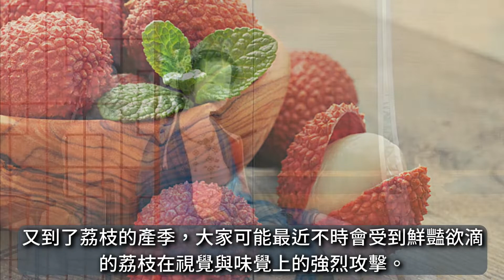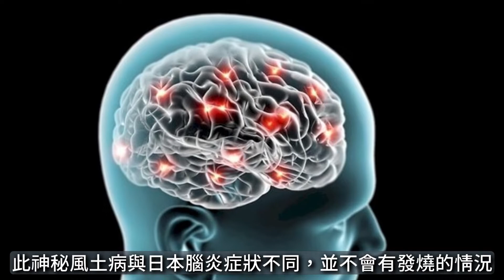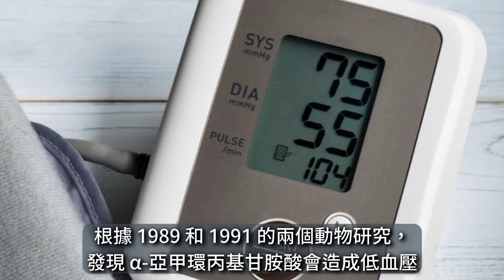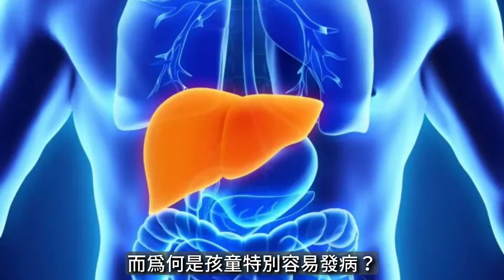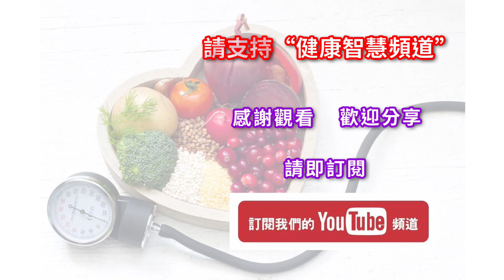什麼是荔枝病? 空腹吃大量荔枝嚴重可致命